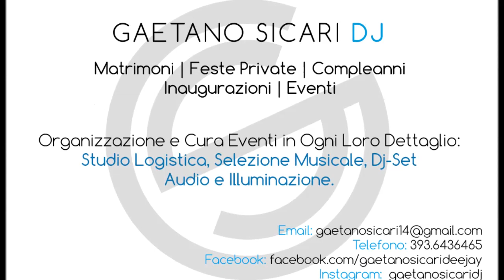@ B/J VILLA TOLOMEI WEDDING @ Dj Florence Tuscany Italy Music Dj Matrimonio Firenze Toscana Musica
Wedding & Event Dj Florence Tuscany Italy
|𝙇𝙤𝙜𝙞𝙨𝙩𝙞𝙘𝙨, 𝙈𝙪𝙨𝙞𝙘, 𝘿𝙟-𝙎𝙚𝙩, 𝘼𝙪𝙙𝙞𝙤, 𝙇𝙞𝙜𝙝𝙩𝙞𝙣𝙜|
Organization and Care Of The Events in Every Detail.

Matrimoni & Eventi Dj Firenze Toscana Italia
|𝙇𝙤𝙜𝙞𝙨𝙩𝙞𝙘𝙖, 𝙈𝙪𝙨𝙞𝙘𝙖, 𝘿𝙟-𝙎𝙚𝙩, 𝘼𝙪𝙙𝙞𝙤, 𝙄𝙡𝙡𝙪𝙢𝙞𝙣𝙖𝙯𝙞𝙤𝙣𝙚|
Organizzazione e Cura degli Eventi in Ogni Loro Dettaglio.

Sotto Panoramica Veloce. Per Tutti i Video, Info, Servizi,
Below Quick Overview. For All Videos, Info, Services,

Esperienza, Professionalità e tanta Passione per rendere il Vostro Evento Speciale e Indimenticabile. Da 20 anni presente nel Settore Musicale, oltre 15 come Dj.

REPERTORIO
Lounge, Bossa, Acoustic, Jazz, R&B, Chillout, Disco anni '70/'80, Revival anni '90, Pop, Dance, House, ll Meglio della Musica Italiana e Straniera, e molto ancora.

SERVIZI
Intrattenimento musicale ed animazione di qualità, personalizzato a seconda delle Vostre preferenze e diversificato lungo lo svolgimento dell'Evento. Collaboro inoltre con numerose Aziende, Fornitori e Wedding Planners, e ho tutte le carte in regola per far sì che il Vostro Evento non abbia spiacevoli sorprese, sono Iscritto Alla Siae, ho Licenza Dj e Agibilità Ex Enpals.
Dispongo di Attrezzature Professionali e Complete, Console (Non Un Pc), Impianto Audio, Luci ed Effetti, così da garantire la massima qualità e l'atmosfera indimenticabile che vi meritate.

Massima trasparenza nei prezzi proposti e dei servizi offerti. Servizi realizzati su misura, senza rinunciare mai alla qualità e alla cura dei dettagli, mantenendo e garantendo sempre e comunque Alti gli Standard di Proposta e Qualità, una Prerogativa Primaria e Fondamentale del mio modo di lavorare e indispensabile per qualsiasi Tipo di Evento, un Rapporto Qualità-Prezzo Senza Eguali.

Ogni Evento, qualsiasi esso sia, verrà studiato/organizzato in ogni suo piccolo dettaglio e verrà curato ogni suo aspetto: Logistica, Musica, Dj-Set, Impianti Audio e Illuminazione.
Tutto il Necessario per Rendere il Vostro Evento, Personalizzato, Curato Elegante, Unico.

A VOSTRA DISPOSIZIONE PER OGNI TIPO DI EVENTO:
Matrimoni, Feste Private, Compleanni, Anniversari, Serate in Discoteca, Inaugurazioni, Eventi.

COPERTURA TERRITORIO
Toscana & In Tutta L' Italia

MATRIMONI & PROMOZIONI
Preventivi Personalizzati e Promozioni Sempre in Corso.

CONTATTATEMI PURE PER QUALSIASI INFO O RICHIESTA ;)